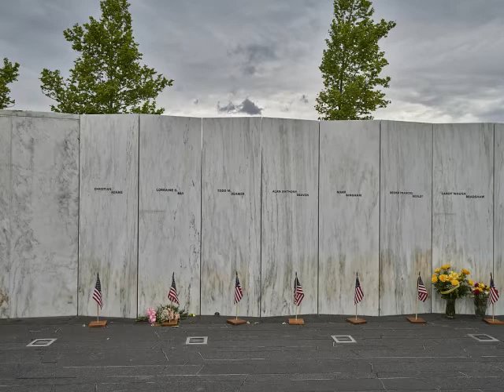Angels From The Ashes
Blair Douglas, Scottish accordionist and composer, wrote this lovely tune in memory of all who were victims of the terror attack on the World Trade Center in New York in September 2001.
My thanks to the National Library of Congress for the photos I have used here, all taken by photographer Carol M Highsmith and depicting memorials in various parts of the USA.